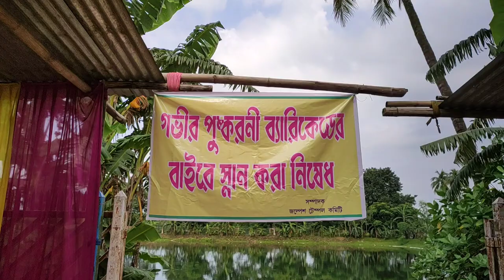হর হর মহাদেব 🔱 | Vlog No - 89 | Bong SS | Subrata Sarkar | ‎@PalashSarkar03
Bengali Vlog Bengali New Vlogs

Social Media -